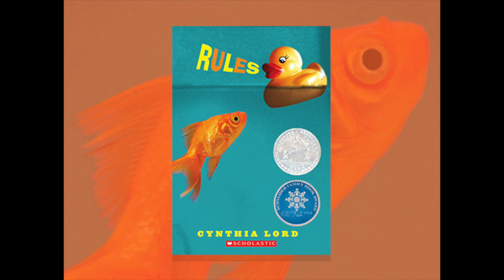Rules chapter 13 (p. 124-128)